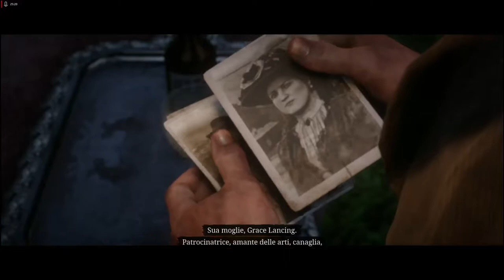INIZIAMO Red Dead ONLINE (TUTORIAL ITA)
Ciao ragazzi! ecco a voi una nuova serie che farà parte (ATTIVA) del mio CANALE YT! Red Dead Redemption 2 , troverete video sia sulla Storia, che della sua controparte Online!